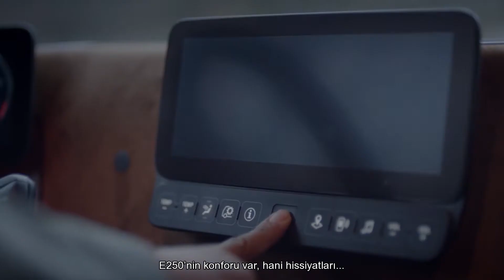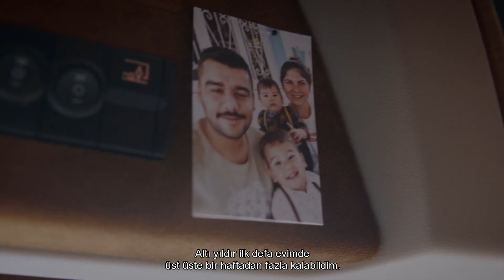KafayıDeğiştirenler - Volkan Sarıca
Volkan'ın büyüme hikayesine önce Yeni Actros, sonra Lokal eşlik etti.
Mercedes-Benz Kamyon için hazırladığımız KafayıDeğiştirenler serimizin ilk filmi yayında. Aylar süren hazırlık ve çekim süreçlerinde emeği geçen tüm ekip arkadaşlarımıza teşekkür ederiz. Serinin diğer filmleri için beklemede kalın.